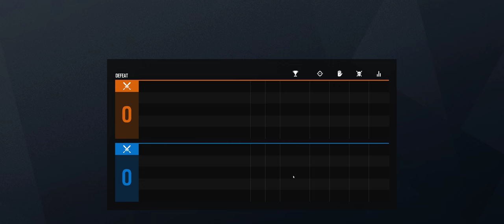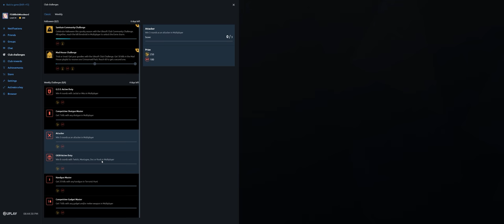Rainbow Six Siege + Part 2943 + Mad House Event + Grim Sky pcgaming crew